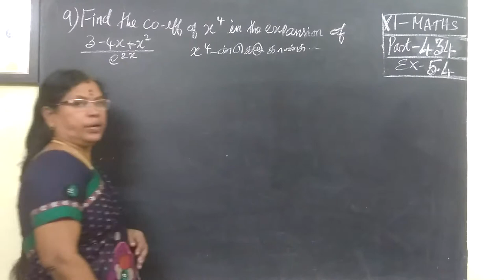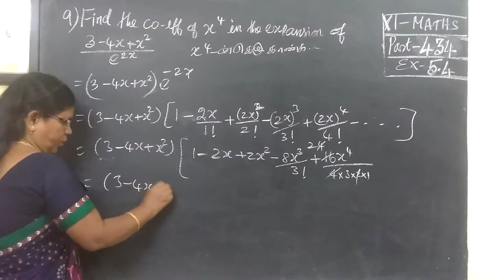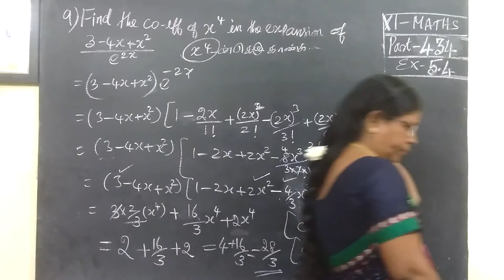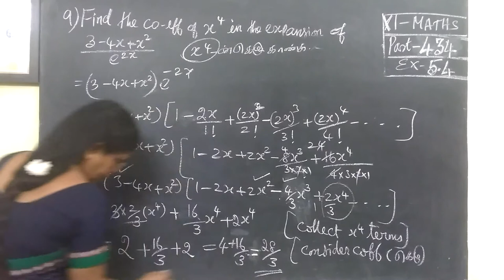11-M [434] Ex 5.4-9 Binomial Seq and Series Gomathidharmarajan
11-M [434] Ex 5.4-9 Binomial Seq and Series Gomathidharmarajan